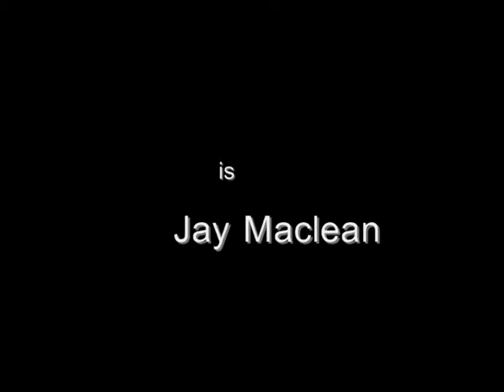Dat Tran vs Jay Maclean Burlington Brawl XI: War Games (4/9/11)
Burlington Brawl Bantamweight Championship